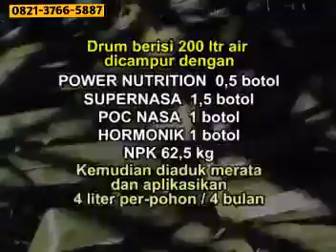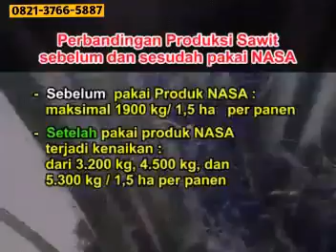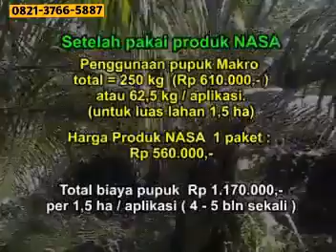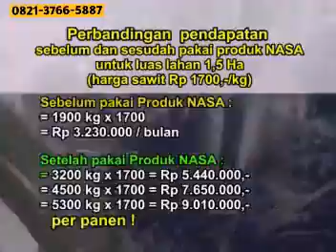Tips Mudah Mengatasi Kebun Sawit Yang Sering Mengalami Trek Buah Dan Meningkatkan Buah Sawit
Mempunyai kebun sawit yang sering trek atau menurun produksi buah nya di bulan2 tertentu??
Tenang ada solusinya..
Ya pakai pupuk organik NASA, cara mudah mengatasi masalah trek pada kebun sawit dan meningkatkan produksi buah sawit serta menyuburkan tanah dan tanaman sawitnya.

pupuk sawit nasa pekanbaru riau kota pekanbaru riau,
harga pupuk sawit nasa,
paket pupuk sawit nasa,
pupuk kelapa sawit nasa,
gambar pupuk sawit nasa
pupuk untuk sawit nasa,
pupuk sawit terbaik nasa,
aplikasi pupuk nasa sawit,
cara aplikasi pupuk nasa sawit,
pupuk nasa buat sawit,
pupuk buah sawit nasa,
pupuk nasa cair untuk sawit,
pupuk granule nasa untuk sawit,
pupuk nasa untuk sawit lahan gambut,
pupuk nasa khusus buah sawit,
pupuk nasa untuk kelapa sawit,
pupuk sawit organik nasa,
pupuk poc nasa untuk sawit
paket pupuk kelapa sawit nasa
pupuk nasa untuk sawit
pupuk kelapa sawit terbaik nasa
pupuk nasa untuk sawit tm
pupuk nasa untuk sawit umur 5 tahun
pupuk cair nasa untuk sawit
pupuk nasa untuk sawit umur 2 tahun